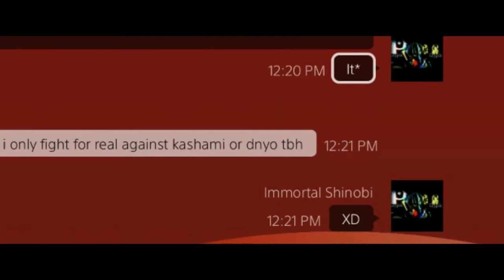Dragon Ball Xenoverse 2 : The Best Male Saiyan